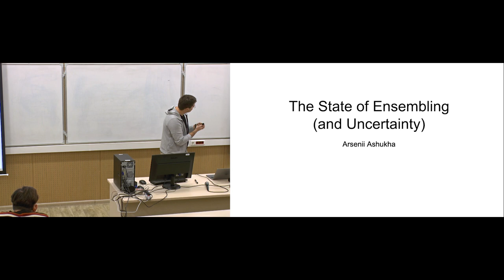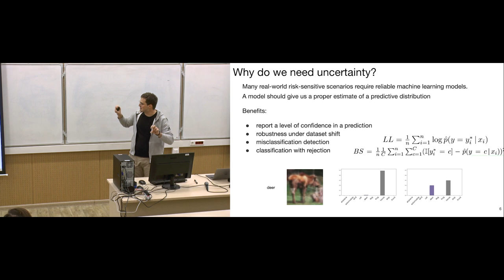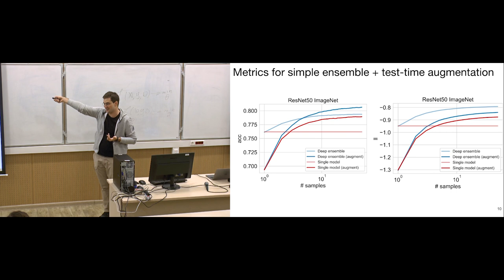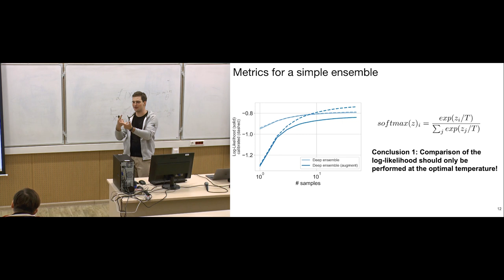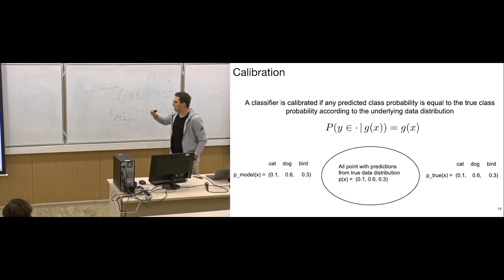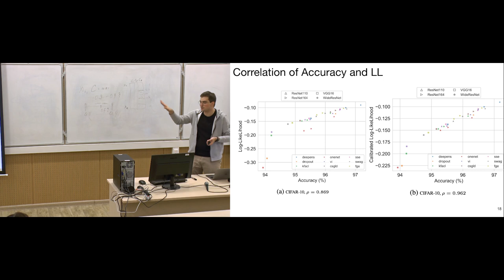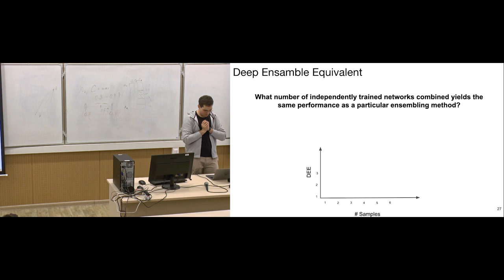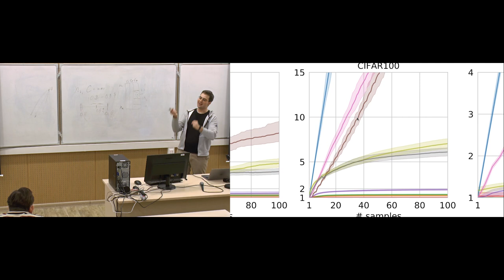The State of Ensembling (and Uncertainty)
Arsenii Ashukha, PhD Candidate at Bayesian Methods Research Group & Samsung AI

Uncertainty estimation and ensembling methods go hand-in-hand. Uncertainty estimation is one of the main benchmarks for assessment of ensembling performance. At the same time, deep learning ensembles have provided state-of-the-art results in uncertainty estimation. In the talk, we will consider the most popular metrics for in-domain uncertainty estimates and its pitfalls and fixes. We will discuss the results of a broad study of different ensembling techniques, and introduce the deep ensemble equivalent---a new metric that allows us to compare the result of ensembling between different architectures and datasets. We will see that many sophisticated ensembling techniques are equivalent to an ensemble of very few independently trained networks. Depending on available time we will cover the study of out-of-domain uncertainty by Ovadia2019.